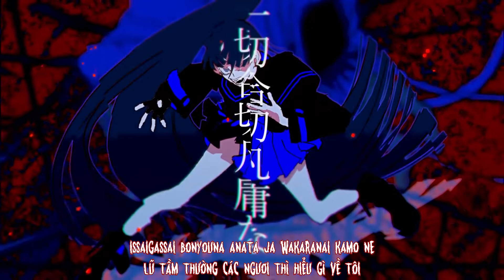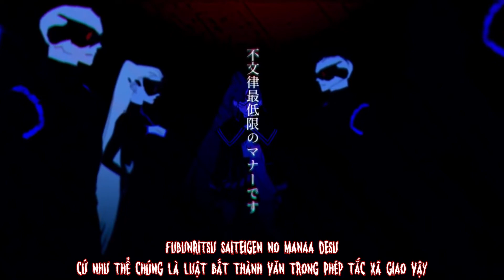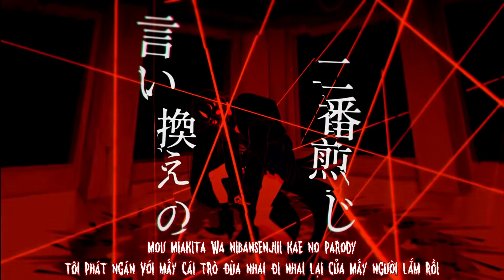[Vietsub] Usseewa - Ado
Bú fame trễ